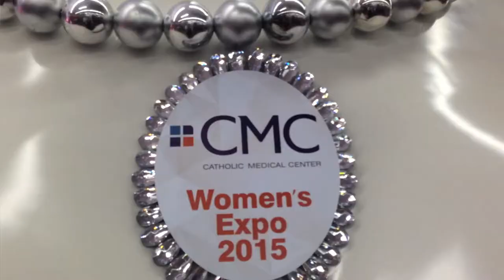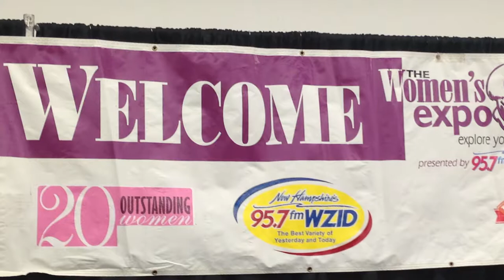WZID Women's Expo 2015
We had a great time with all the vendors at the WZID Women's Expo this year! This year we were invited back to perform another food demo and we made delicious salmon cakes with our new lemon oil!